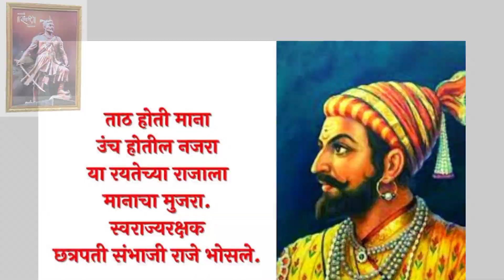Shivputra Sambhaji Maharaj/ शिवपुत्र संभाजी महाराज/ Jayanti/ जयंती/ special video